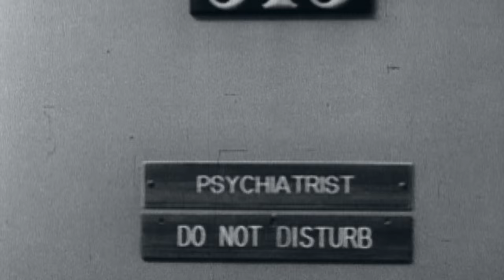HOW TO COME ALIVE with Norman Mailer - official US trailer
HOW TO COME ALIVE with Norman Mailer explores the rollercoaster life of America’s most controversial and bestselling author of the 20th Century, Norman Mailer. Propelled by his tremendous ego and contrarian spirit, Mailer’s ceaseless visibility in the public eye lasted 6 decades, during which he had 6 tumultuous marriages, 9 beloved children, 11 bestsellers, 3 arrests, and 2 Pulitzer Prizes. Prophet, hedonist, violent criminal, literary outlaw, and social provocateur, Mailer’s ideas about love, anger, fear, and courage cut to the core of human nature, are more relevant than ever today, and point to a prescription for waking ourselves up, shaking free of society’s expectations, and coming alive as a people.

The first project with full access to Mailer’s family and their archive, the film unearths a treasure trove of intimate and never-before-seen footage, outtakes, audio recordings, and interviews from throughout his life. Mailer lays himself bare, foibles and all. As a lover, fighter, rabble-rouser, and perhaps the last true American public intellectual, he seeks most of all to become a bolder, better human being and encourages us to do the same — to think adventurously, speak fearlessly, and care less about the response... or risk a doomed future.

HOW TO COME ALIVE with Norman Mailer is a Zeitgeist Films release in association with Kino Lorber and will open in theaters on June 28, 2024.